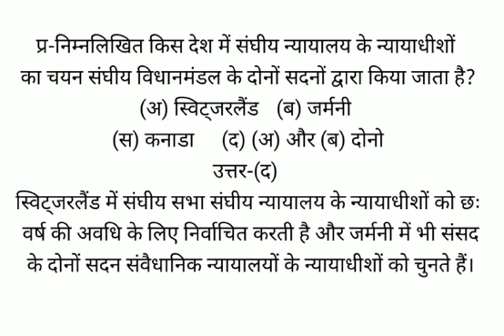निम्नलिखित किस देश में संघीय न्यायालय के न्यायाधीशों का चयन संघीय विधानमंडल के दोनों सदनों द्वारा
निम्नलिखित किस देश में संघीय न्यायालय के न्यायाधीशों का चयन संघीय विधानमंडल के दोनों सदनों द्वारा किया जाता है?
(अ) स्विट्जरलैंड   (ब) जर्मनी
(स) कनाडा   (द) (अ) और (ब) दोनो
उत्तर-(द)
स्विट्जरलैंड में संघीय सभा संघीय न्यायालय के न्यायाधीशों को छः वर्ष की अवधि के लिए निर्वाचित करती है और जर्मनी में भी संसद के दोनों सदन संवैधानिक न्यायालयों के न्यायाधीशों को चुनते हैं।